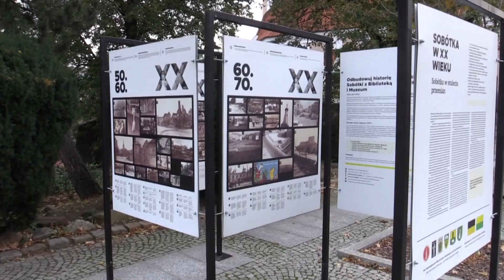Gminne Obchody Święta Niepodległości Sobótka 11.11.2023 r.